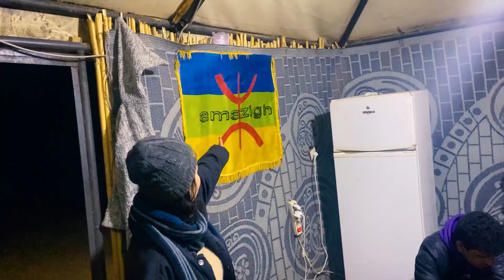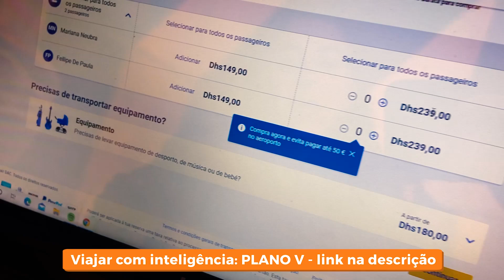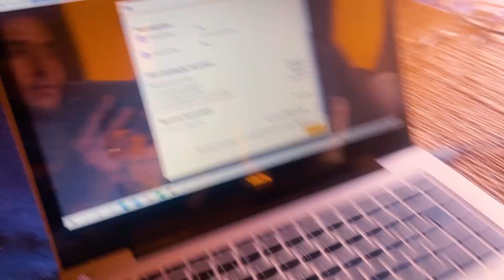VIVENDO NO DESERTO DO SAARA Pt2 | Viajante Sincera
Descubra a segunda parte de nossa experiência de como é viver no deserto do Saara em Marrocos.

Já pensou em viajar para o Marrocos? Agende sua visita com a Rafa e/ou Sayd clicando em:

▶ Quer aprender a VIAJAR PAGANDO ATÉ 70% MENOS? Entre para a lista de espera do Plano V clicando

▶ Mais DICAS, ROTEIROS COMPLETOS e CUSTOS de nossas viagens pelo mundo no blog

▶ Descubra o preço de sua próxima viagem com minha PLANILHA DE CUSTOS DO VIAJANTE

▶ ALUGUEL DE CARRO: Compare aqui valores de mais de 100 locadoras

▶ Edição por Alice Portugal: @editapramimyt